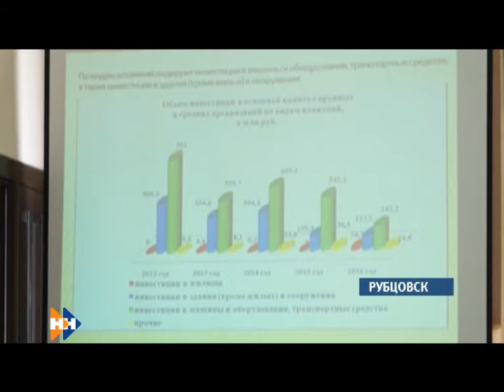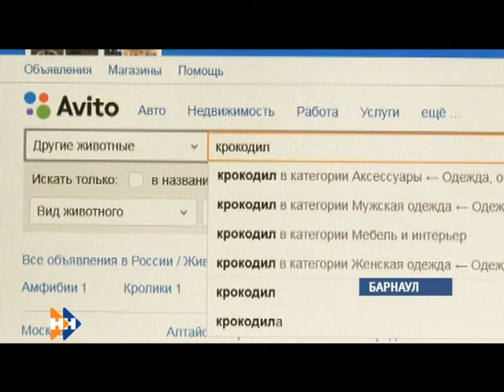Информационная программа «Наши новости» 01.08.17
Смотрите сегодня в выпуске:
Случайность или роковая ошибка? Следователи выясняют, стал ли причиной смерти 10-летней девочки приезд скорой помощи через 8 часов после вызова.
Тонем — не потонем. Кто поможет жителям Лебяжки спасти урожай?
Продам крокодила. Наигрался. Как складывается судьба диких животных, когда они надоели хозяевам?